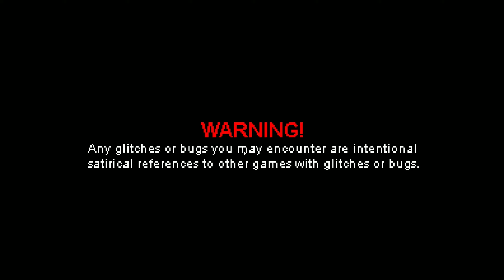HIGH ON LIFE | WHACKED OUT CRAZY SHOOTER | FUN! | Intro & PART 1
Pretty hilarious.  Just a quick intro and small part for part 1.  Be safe!